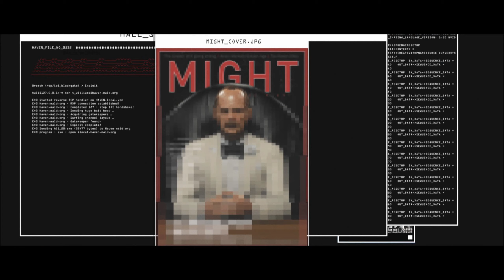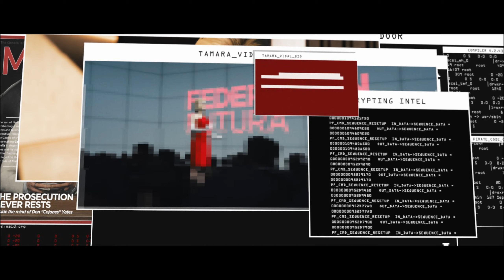HITMAN 3 - Mendoza, The Farewell - SASO, No KOs, No Loadout, No Suspicions, No Instinct, No HUD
No Suspicions. An accidents only run as well. My other Mendoza run is more cinematic so I like it better, but this was for No KOs.